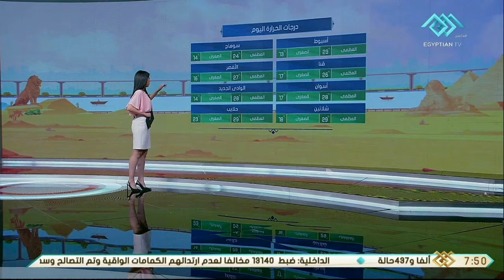صباح الخير يا مصر | متابعة لحالة الطقس ودرجات الحرارة في مختلف محافظات الجمهورية